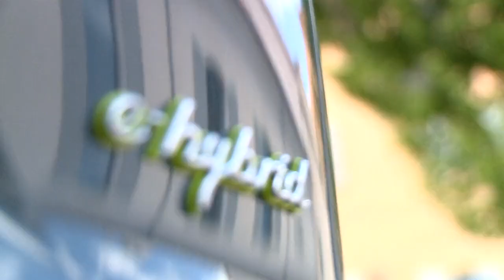Porsche Cayenne e-hybrid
3,2 Liter Durchschnittsverbrauch sollen laut Porsche Werksangabe möglich sein, bei einem Full-Size SUV das in 5 Sekunden auf 100km/h sprintet und auf der Autobahn über 250 km/h schafft.